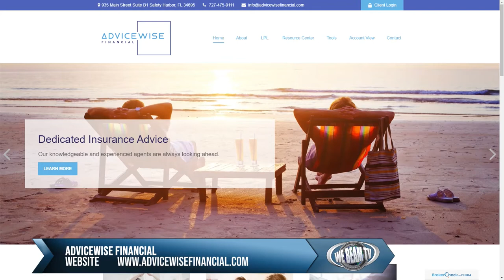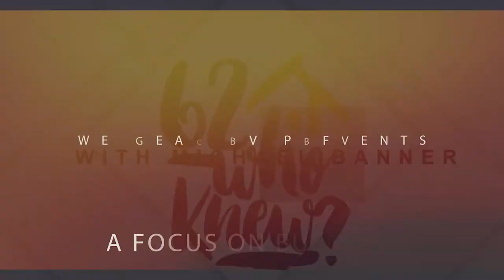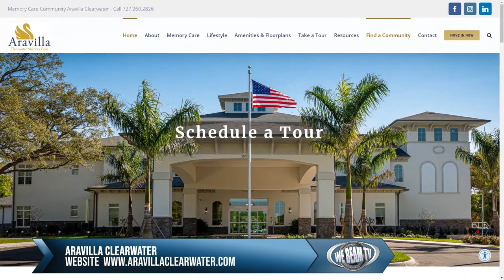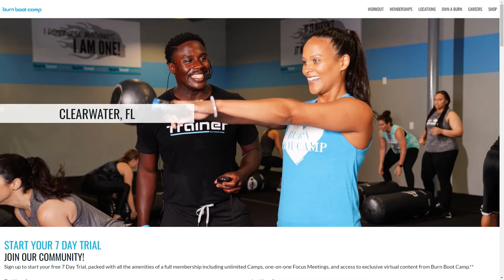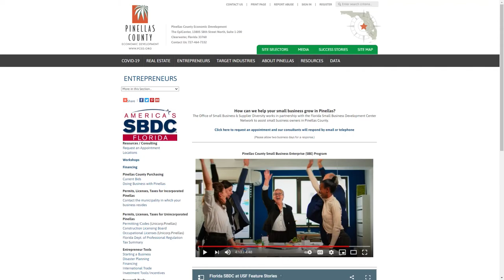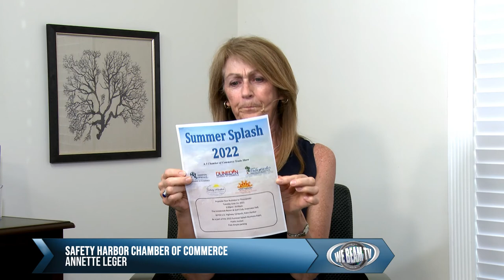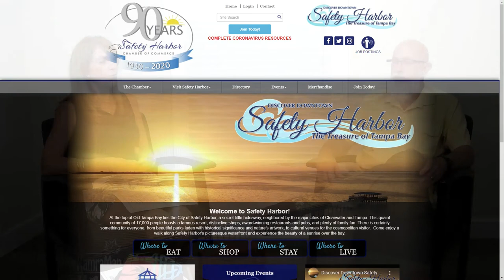My Chamber TV Presents The Safety Harbor Chamber of Commerce May 2022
Segment 1
AdviceWise Financial -Sotos Qirjollari & Zak Fourari
Segment 2
Aravilla Clearwater - Traci Darcey
Segment 3
Burn Boot Camp Clearwater Team - Morgan Weber
Segment 4
Pinellas County Economic Development - Kurt Forster
Segment 5
Safety Harbor Chamber of Commerce - Annette Leger